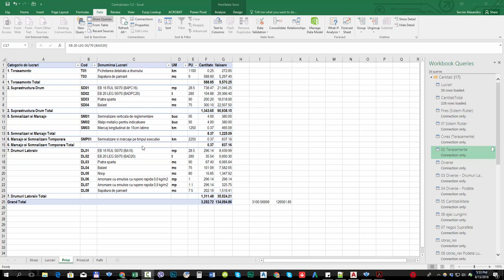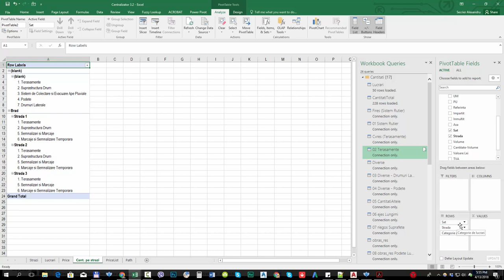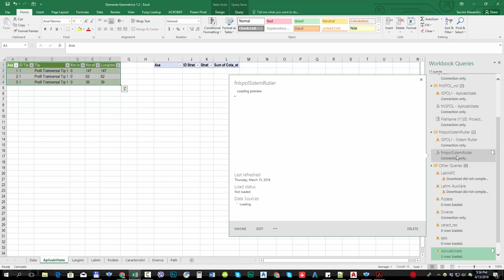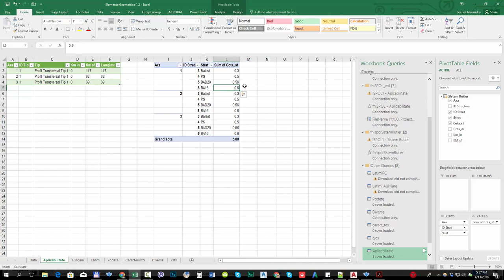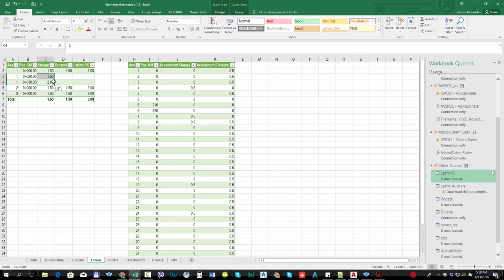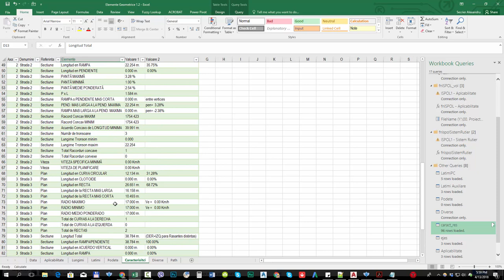Lecția 13.0 Proiectare drumuri. Cantități pe străzi. Elemente Geometrice